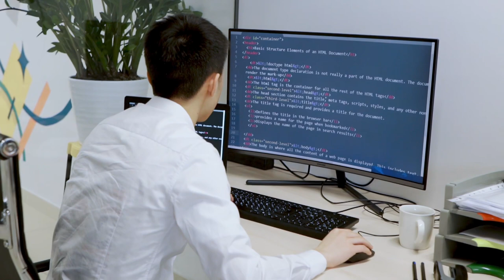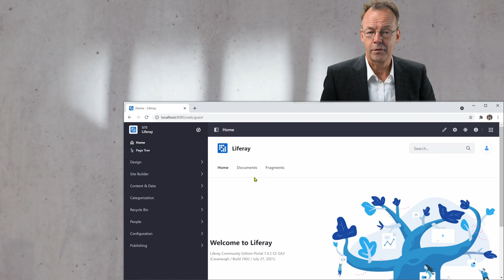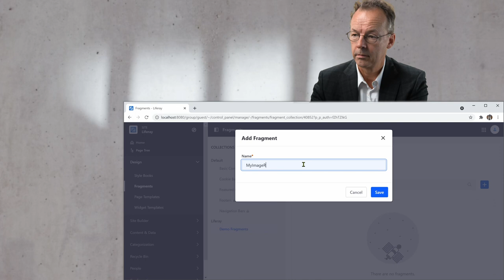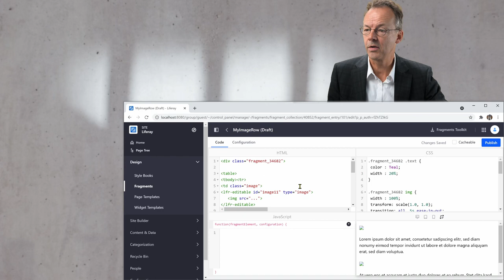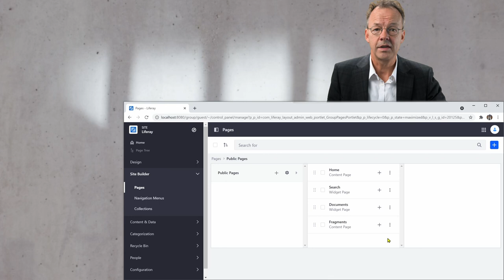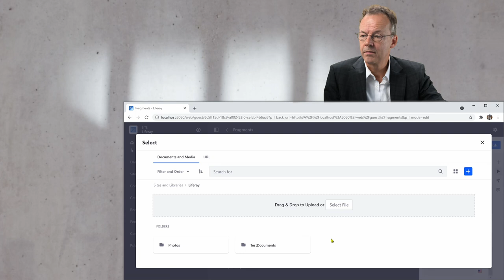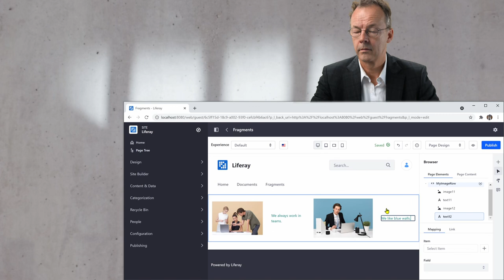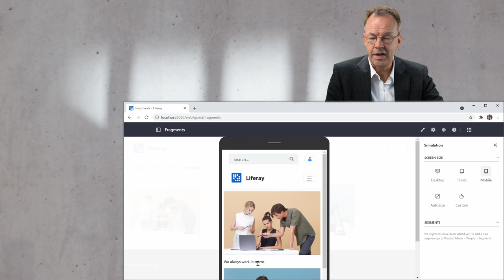Liferay Fragments: Ideal for Busy Marketing Departments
How do Liferay fragments facilitate design-content separation for user-friendly editing?
In this video we show how to separate design and content using Liferay's Fragments.
We go through a very simple example using HTML and CSS.

This is Video Number 13 in the series on Liferay Portal. You can find supplementary material on github:
Click on "Code"/Download zip to get the whole package. The material for this tutorial is in the folder that corresponds to the tutorial number.

0:00 - Introduction
0:58 - Liferay Fragments
1:43 - Create Fragments in Liferay
4:00 - Insert Fragment into Page
4:53 - Change Content as Content Creator
6:48 - Responsive Design
7:10 - Conclusion